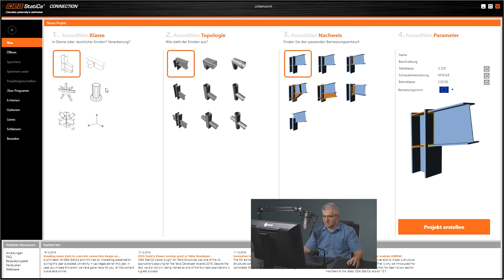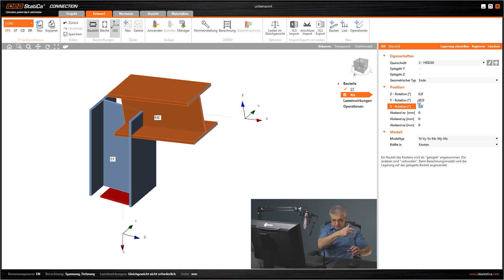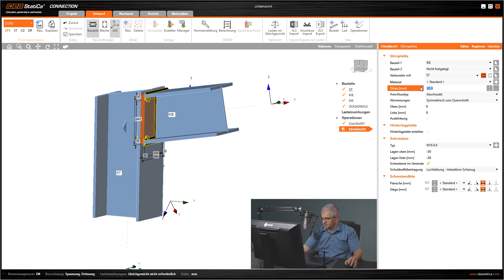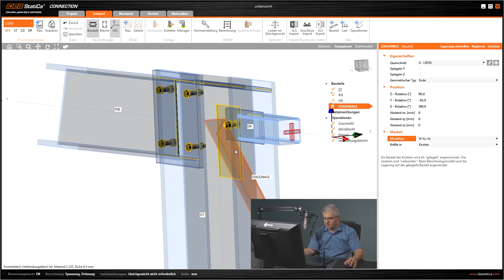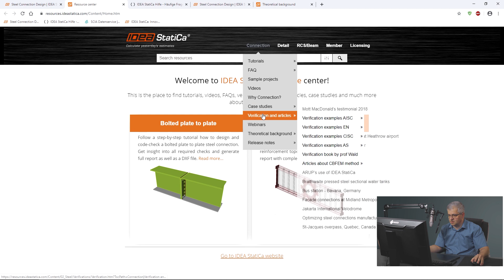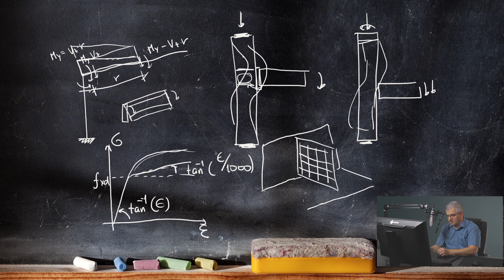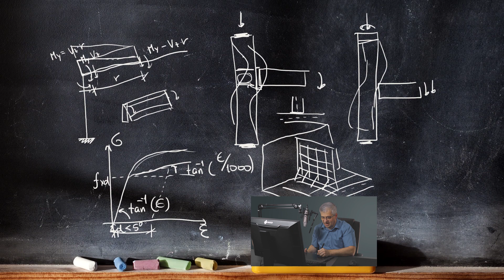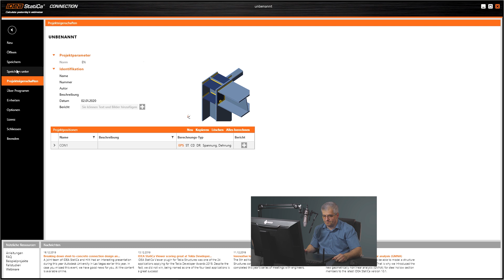Basis Tutorial für IDEA StatiCa Connection 10.1 (für Anfänger)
Im Video wird ein einfacher Rahmenknoten konstruiert und nachgewiesen. Geeignet für absolute Anfänger, bevor Sie das Programm zum ersten Mal starten. Es wird die Benutzeroberfläche, die Eingabe der Geometrie, Eingabe der Kräfte, Berechnung und Ausgabe erklärt. Es sind keine Kenntnisse des Programms erforderlich.

das Projekt zum Video können Sie auf Google Drive ► urlshortener.at/xBFT9.